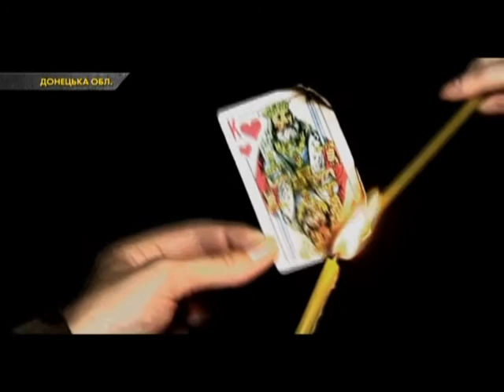На Донеччині шахраї ошукували пенсіонерів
Впускати незнайомих людей до власного помешкання великий ризик. Правоохоронці постійно застерігають громадян від подібних дій. Однак, що робити, коли до вас постукає, наприклад, чемна пара переселенців, які шукають, де б зняти житло і просять вашої допомоги. Звісно ж, хтось відмовить, а хтось таки і відкриє. Так починалася відпрацьована схема шахрайства на Донеччині.

Крім того, дивіться в огляді:
У Черкасах невідомий обманув жінку і пограбував її.
П’яний чоловік мало не прирізав родичку у Львові.